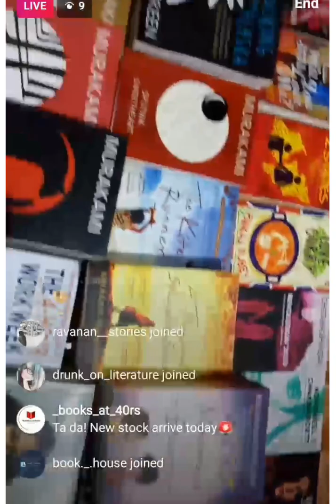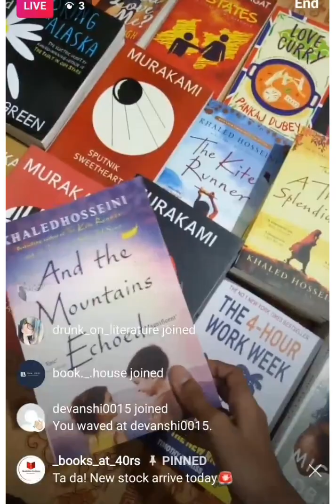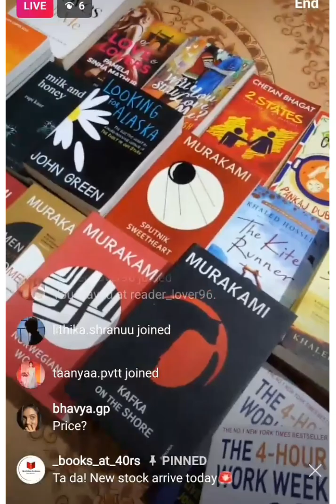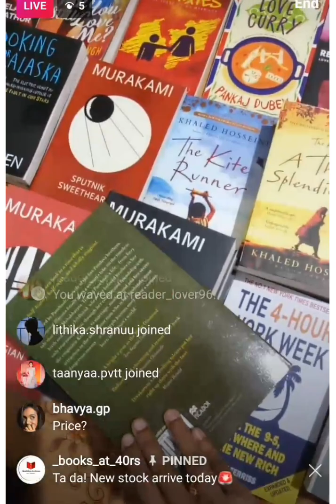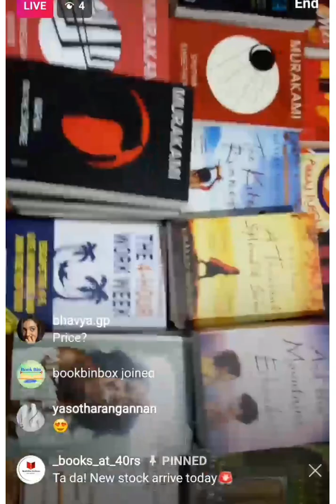New stock (MooNshine Bookstore)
India's online bookstore we provide good quality Books at cheapest price